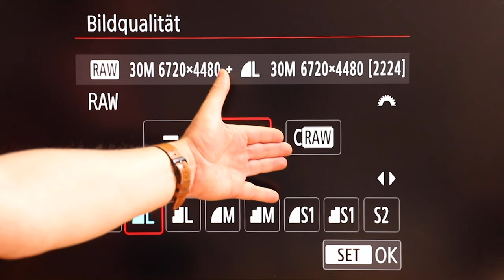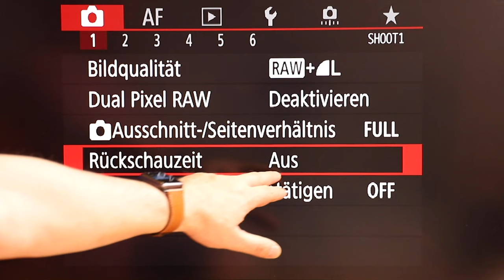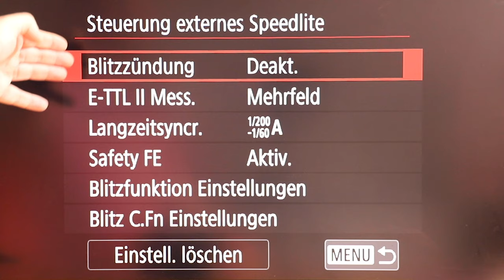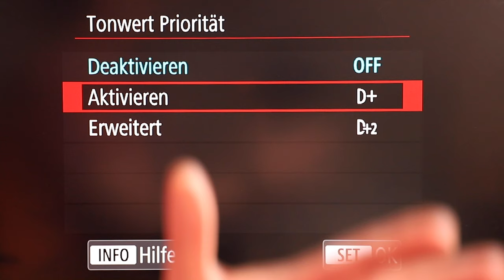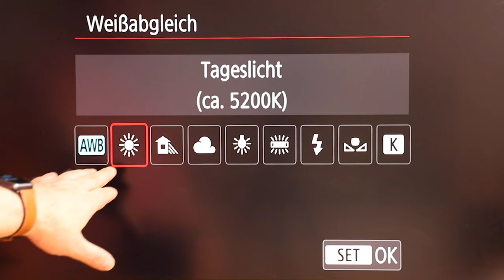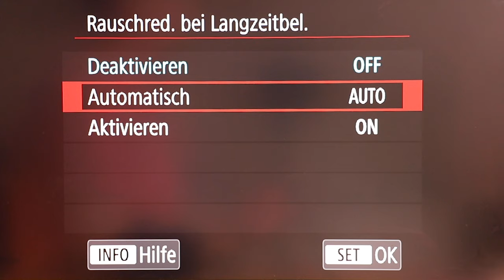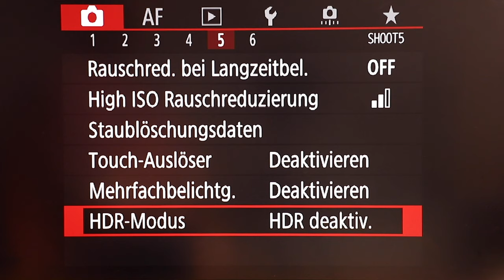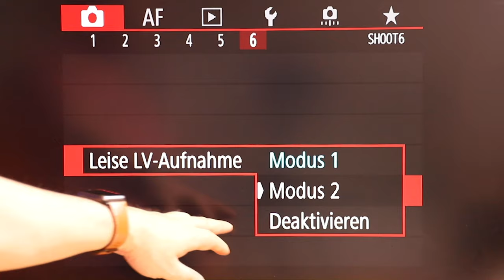Canon EOS R Schritt für Schritt - Aufnahmemenu Register 1-6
Ihr die Canon EOS R von Grund auf kennenlernen? Kein Problem. In diesem Video zeige ich euch Schritt für Schritt wofür die einzelnen Menupunkte des Registerkartenmenüs: Einzelaufnahme sind

Meine Ausrüstung:
Mein Reisestativ
Meine Kameratasche
Meine Kamera
Mein Hauptstativ
Mein Rucksack